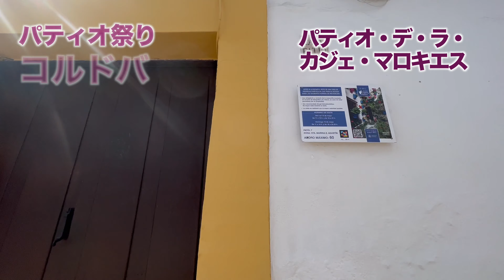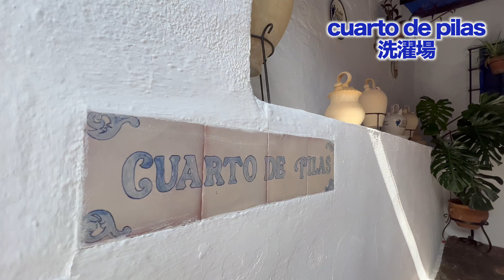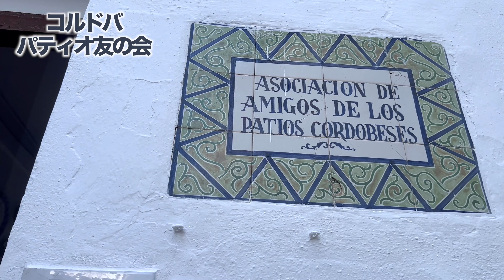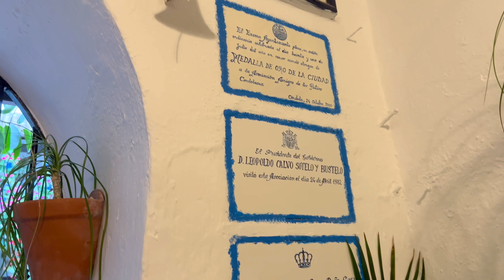コルドバ・パティオ祭り・スペインの無形文化遺産・花咲き乱れるパティオ（中庭）を訪問！【#139】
スペイン南部アンダルシア地方の都市コルドバで、毎年5月に開催される『パティオ祭り』に行ってきました。パティオとは、スペイン語で「中庭」を意味し、花の咲き乱れるパティオがその美しさを競うコンクールが開催されます。昨年（2021年）100周年を迎えたこの『パティオ祭り』に参加している3つの代表的なパティオをご紹介します！

【目次】

00:00　　　イントロ
00:24　　　オープニング
01:19　　　コルドバの位置
01:42　　　スペインとコルドバの世界遺産
03:19　　　1つ目のパティオ
09:32　　　2つ目のパティオ
14:15　　　3つ目のパティオ
18:13　　　エンディング

✨取材協力✨Agradecimientos especiales✨
今回のコルドバのパティオ祭りの取材に関しては、たくさんの方々のご協力をいただきました。ここに改めて感謝の意を表します。

Quiero dar las gracias a todas las personas e instituciones que de manera desinteresada y amablemente me han ayudado a realizar este reportaje; sin su ayuda éste no hubiera sido posible.

☆音楽☆
カニサレス『魂のストリング』
Cañizares "Cuerdas del Alma"

カニサレス『マドリードの月』
Cañizares "Las Lunas de Madrid"